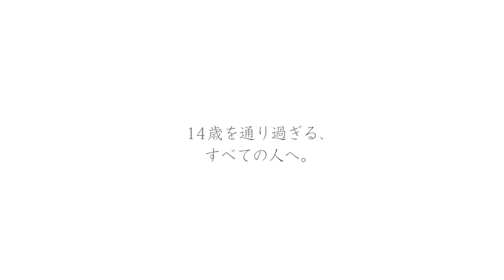下手くそ、はなさない DVD予告編 "An Awkward Grace" DVD Trailer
受験を控える中学生の昭子。新聞とともに届く本。
厳格な親。図書室。早朝。ゆらり、伝う。